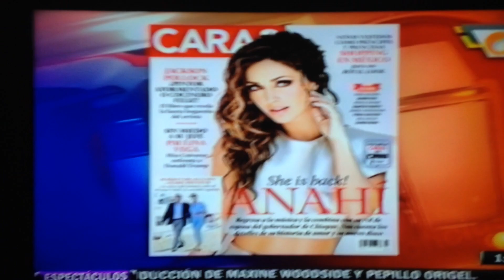Anahi Engalana Portada de Caras (1N)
Anahi habla de la revista caras